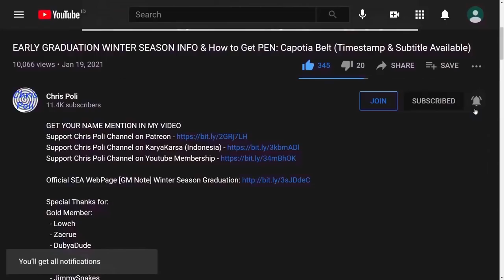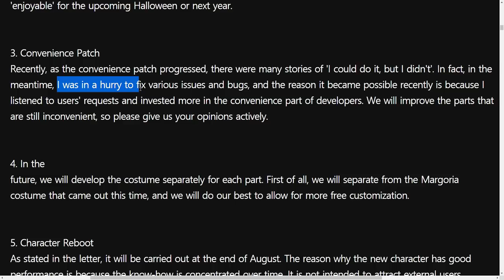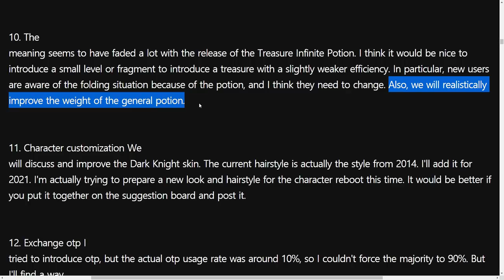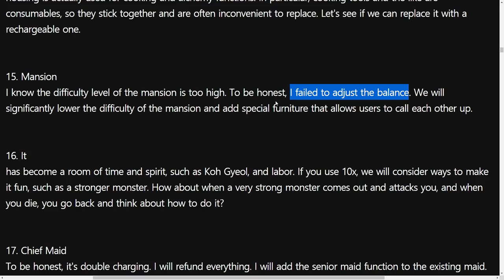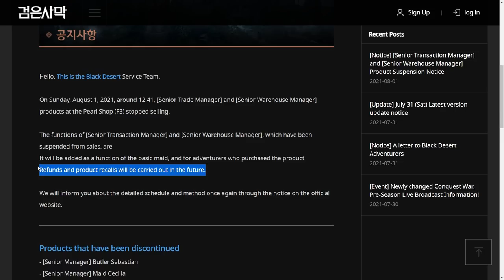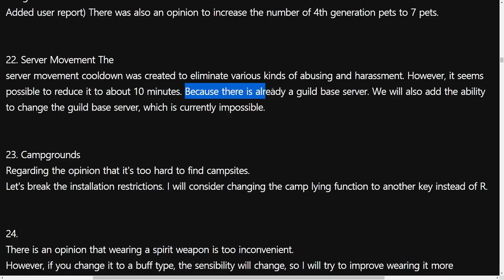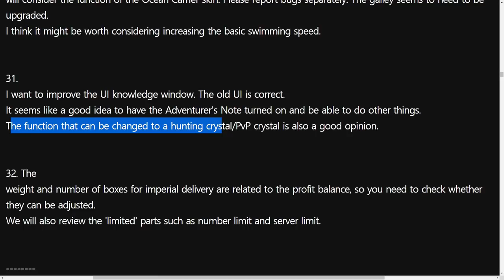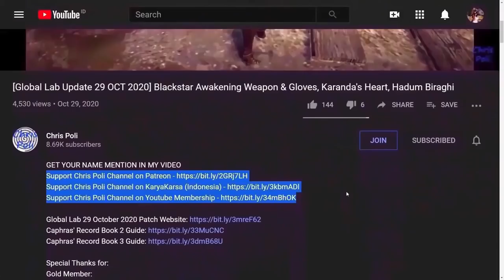Summary Late Night Talk with Pearl Abyss (Carrack Skin, Family Infinite Potion, Head Maid/Butler)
Special Thanks To:
Gold Member:
  - Zacrue
  - DubyaDude
  - LeeChamp
  - JimmySnakes
  - Doki
  - Trancestor
  - AghanimScepter
  - RenegadesX
  - LickyCleanies
  - Agis_II (NA Guild)
  - Carlsenn
  - Homie
  - Preligrium
  - Aeyrton
  - Soonuh
  - Tepan Gaming
Silver Member:
  - Kinnsley
  - Remi-(AWJL)
  - LazyLeader
  - Platinia
  - MysticForest
  - SkawColambia
  - Dan L
  - Nawaf
  - SnikiBiki
Bronze Member:
  - ThePirateBeowolf
  - Charles
  - Henry
  - UpScale
  - Kenny
  - Firdaus
In-Active Member:
 - Lowch
 - Spartan (NA Guild)
 - Doughnuts
 - Ellion
 - Bumaru
 - CaptainSpock
 - Leon Muhkuh
 - Mansuru
 - Miuse
 - Ryusei
 - Mr Joiner
 - M. Owen
 - Deffmond
 - Pulv
 - Gospel

Time Stamp:
00:00 Intro
00:07 Tips to Watch Any of Chris Poli's Video
00:28 Pearl Abyss Late Night Talk Streaming
00:43 Summary Pearl Abyss Late Night Talk Streaming
00:49 Node/Siege War Rewards
00:58 Halloween Event
01:13 Bug & Patch
01:24 Outfit Costume
01:42 Character Reboot
02:12 Tuvala Enhancement & Failstacking Using Blackstone
02:33 Patch Note Review
02:39 Life Skill Content
02:52 Class Balancing
03:06 Weight General Potion
03:20 New Hairstyle
03:29 Account Security (OTP)
03:49 Camouflage Outfit
04:08 Repairable Cooking & Alchemy Tools
04:19 The Mansion
04:39 Head Maid/Butler Product Recall & Refund
05:38 Remove Buff Feature
05:50 T5 Pet or 7 Active Pets
06:03 Reduce Change Server Cooldown
06:18 Change Key Camp Site Interaction
06:34 Family Infinite Potion
06:44 Damage Number when Attack
06:52 Season "Altar of Blood" & "Savage Rift"
06:59 Improving Existing Content
07:04 Drilling Content & Guild Tank
07:24 Carrack Skin & Guild Galley Upgrade
07:35 UI Improvement & Crystal Set Swap
07:45 Imperial Delivery Adjustment
08:00 Special Thanks for Direct Support
08:31 Support Chris Poli Channel on Patreon/KaryaKarsa/Youtube Membership
09:07 Ending